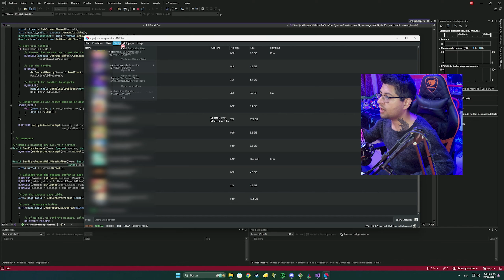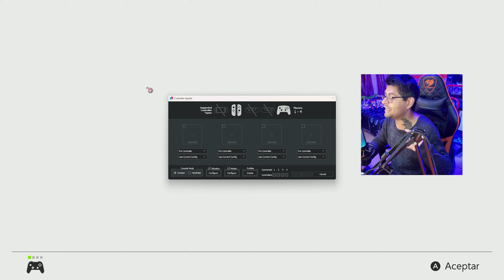YA FUNCIONA el Menú del EMULADOR SUYU de Nintendo Switch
Ahora está disponible la emulación del Menú de Nintendo Switch desde el Emulador SUYU.

Suyu Emulator es la continuacion y renacimiento de Yuzu Early Access posterior a la demanda de nintendo, el desarrollo se esta haciendo por y para la comunidad tomando todas las medidas adecuadas para no correr el mismo destino que YUZU.

Todas las donaciones son agradecidas y utilizadas para mas contenido y mejor calidad:

Especificaciones de PC:

Motherboard: ROG Strix B550-F Gaming
CPU: Ryzen 5 5600x @3.7Ghz y Disipador MSI MPG 360R
RAM: Corsair Vengeance RGB Pro 32GB (2x16GB) DDR4 3600
GPU: RTX 3070 Gaming Z Trio 8GB GDDR6 MSI
PSU: Corsair CX650m 650w
SSD: WD_BLACK 1TB SN850X NVMe
HDD: 1TB Seagate Barracuda
Gabinete: Corsair 5000D Airflow
Camara: Logitech StreamCam Pro
Teclado Mecanico: HyperX Alloy Origins RGB
Mouse: Pulsefire Surge HyperX RGB
Monitor: KOORUI QHD 27'' 144hz
Headsets: Razer Nari Ultimate RGB